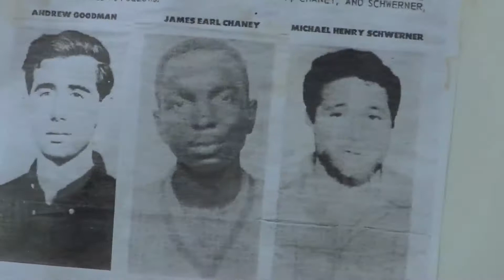St. Louis American:STL takes bus to march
In the early morning hours on Friday, 55 St. Louis passengers boarded a bus en route to Washington, D.C. to participate in the historic 50th anniversary March on Washington National Action to Realize the Dream.

Rev. Al Sharpton, president of the National Action Network, Martin Luther King III and the NAACP mobilized the march held August 24. Among other civil rights luminaries, they were joined by U.S. Rep. John Lewis, D-Ga, the last living convener of the original 1963 March on Washington.